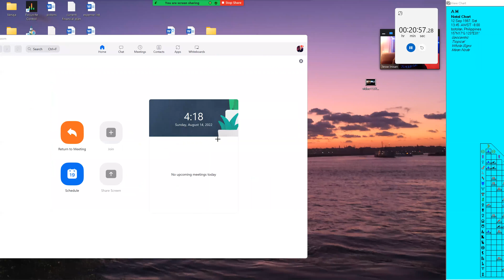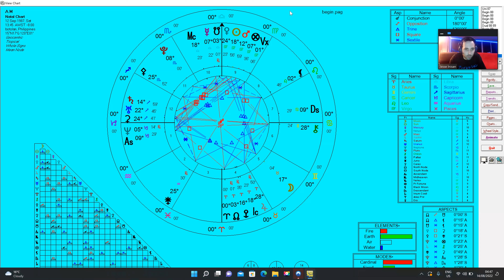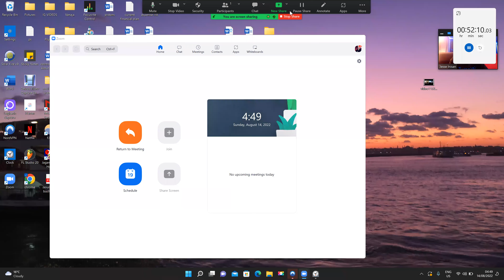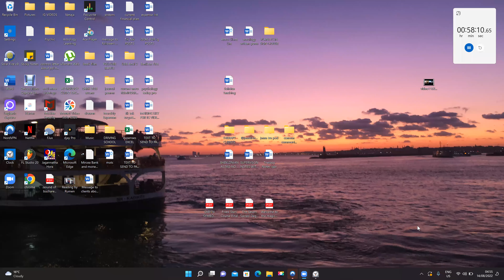Reading for AM: "Loads of Virgo +Grand Trine in Earth: The karmic balance act of outer & inner life"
Virgo stellium (sun mars venus) in the 9th house square uranus and saturn
moon in taurus in 5th
Cap rising conjunct Neptune
North Node in Aries in the 4th!

This was a good one :)))))